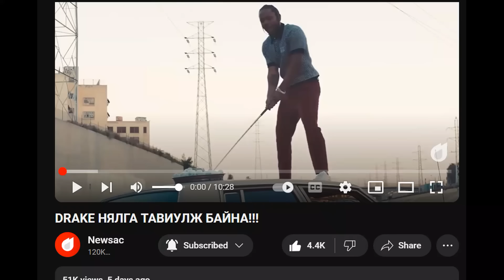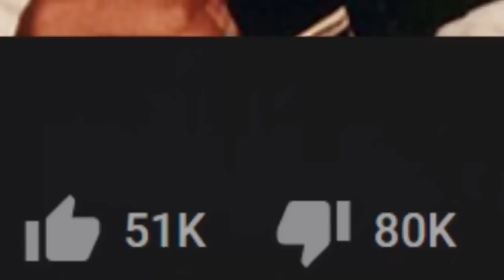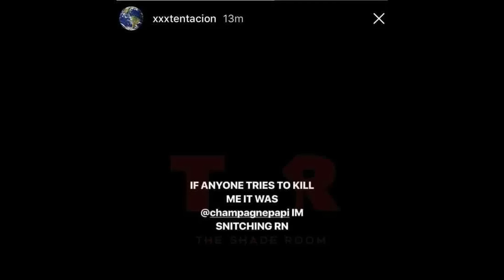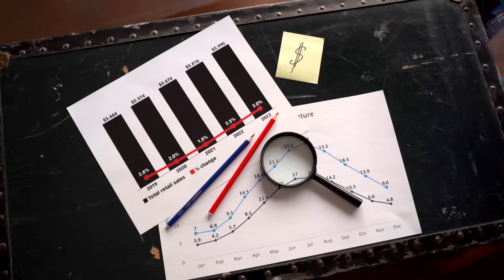DRAKE БА XXXTENTACION АЛЛАГЫН ХЭРЭГ!!!